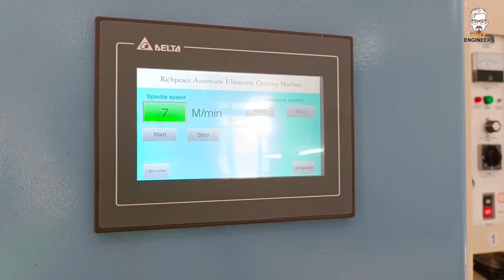Richpeace Ultrasonic Quilting Machine